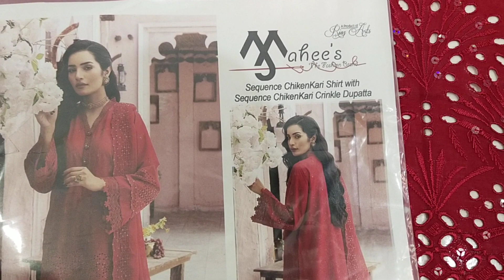MAHEES SEQUENCE WORK | SASTI ONLINE SHOPPING 03312506658